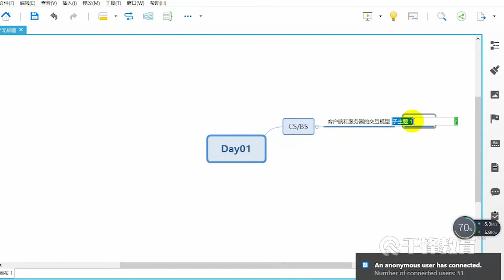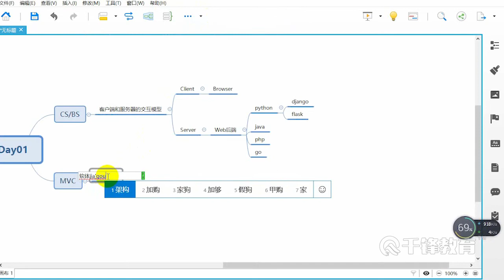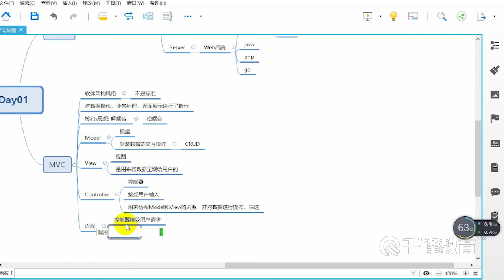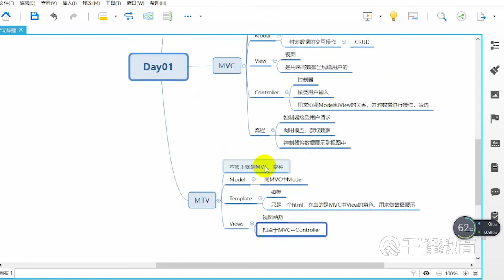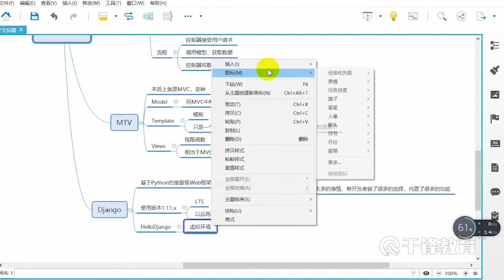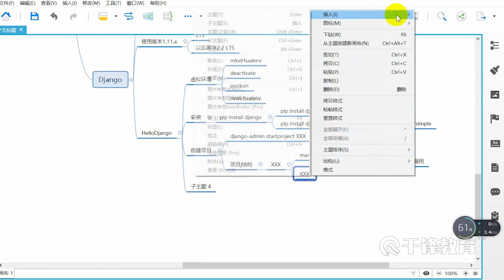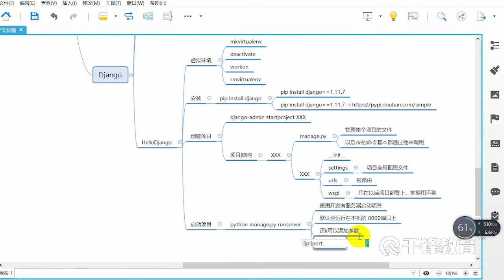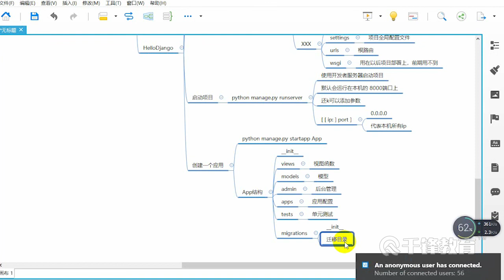千锋Python教程：10 经典重现1